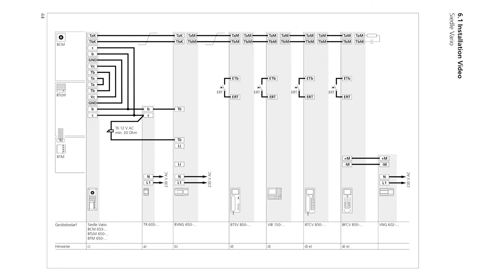Siedle In-Home-Bus: Türöffner anschließen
Für Profis: Einen Türöffner anzuschließen, ist für professionelle Anwender nicht kompliziert: Erst den Türöffner in der Tür montieren, dann Video-Bus-Netzgerät, Trafo und Türöffner verkabeln. Fertig. Mehr Informationen zu Siedle Produkten finden Sie auch